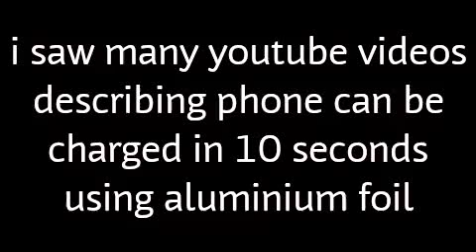how to charge your phone in 10 seconds | How to Instantly Charge your Phone | fast battery charge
hi i am Itham Prasad. In this video learn How to Instantly Charge your Phone and also watch how to charge your phone in 10 seconds.know whether aluminium foil useful in fast battery charge or charge iPhone faster.